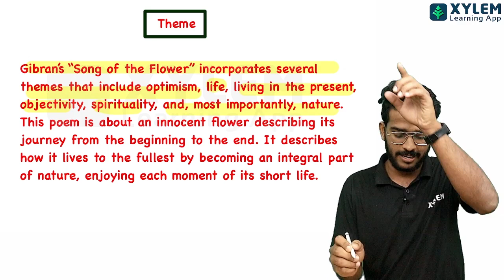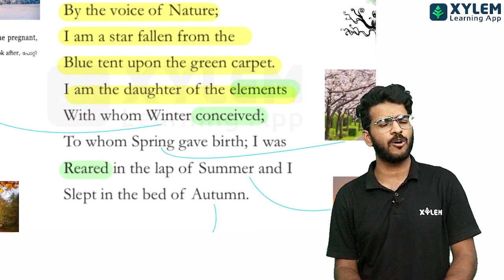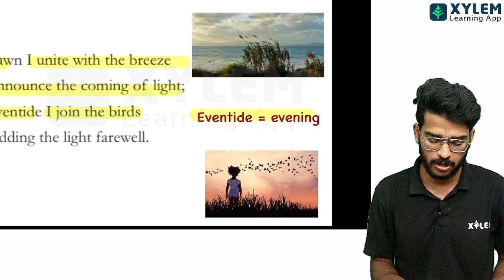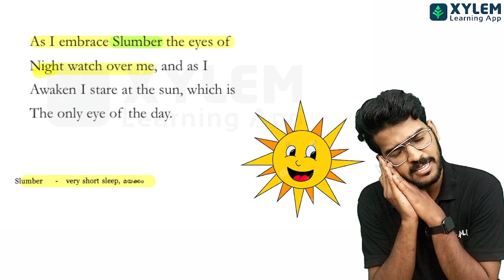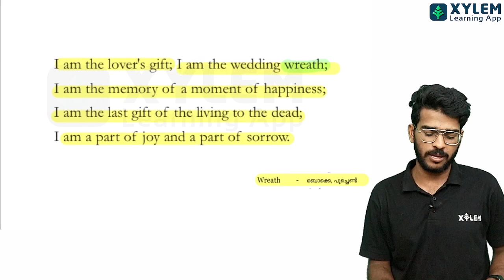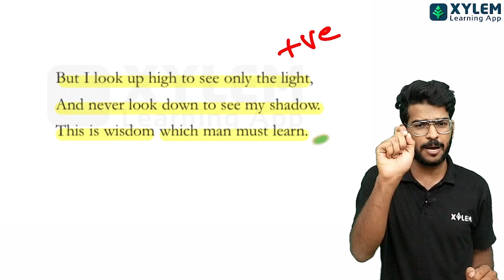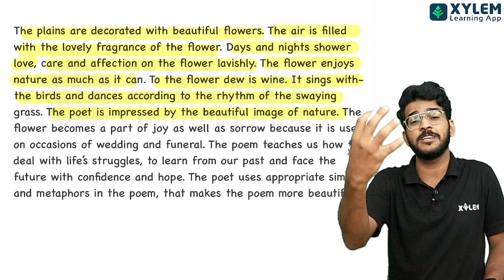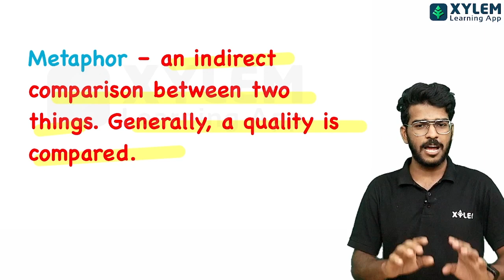Class 8 English | Song of The Flower - 15 മിനിറ്റിൽ സെറ്റാക്കാം| Xylem Class 8